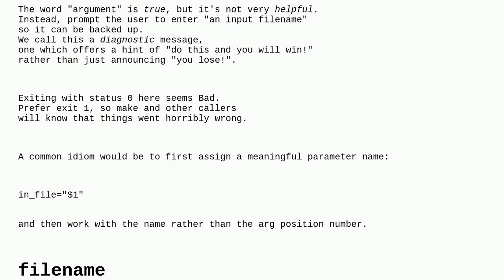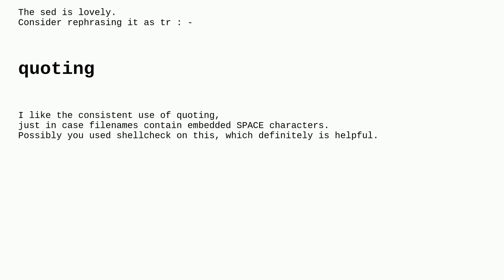Codereview: Yet another sh script to backup one directory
Yet another sh script to backup one directory

A special thanks goes out to the awesome community

  sh posix shell